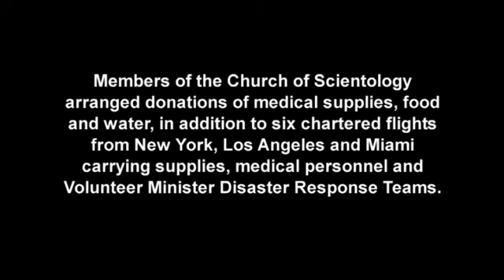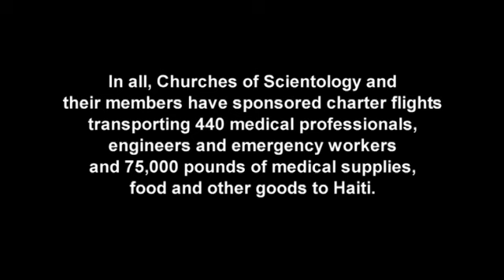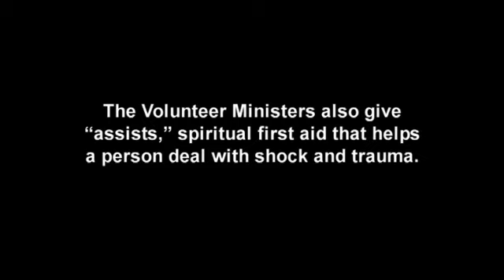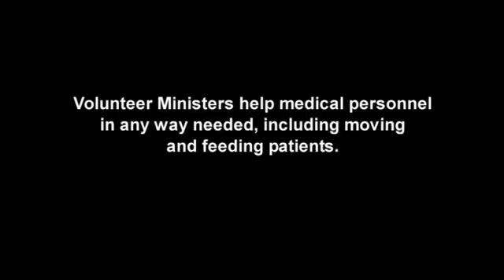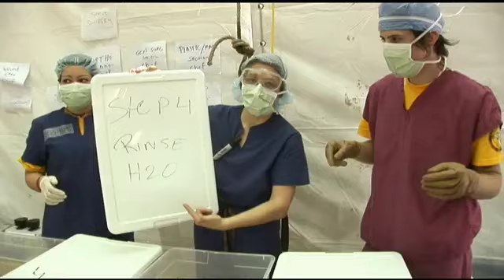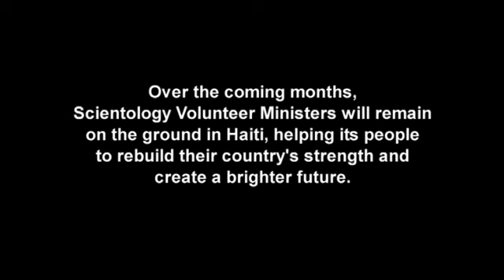Scientology Volunteer Ministers Video News Release and Interviews - Haiti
Video News Release (silent) and Interviews

Since 17 January 2010 Scientology Volunteer Ministers are helping the Haitian population in every way needed. Six weeks after the disaster more than 100 Scientology Volunteer Ministers in Haiti, arranging logistics and supplies while helping to build shelters and improving living conditions.

Their contribution has been received well by medical professionals and other aid workers (three of them included in this video).